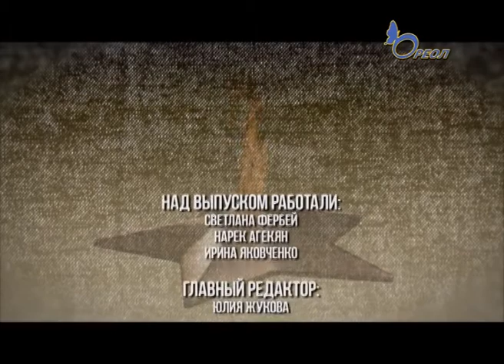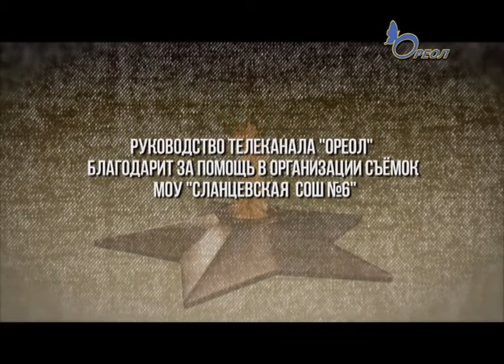Проект «Мы помним» Дмитрий Иванов город Сланцы